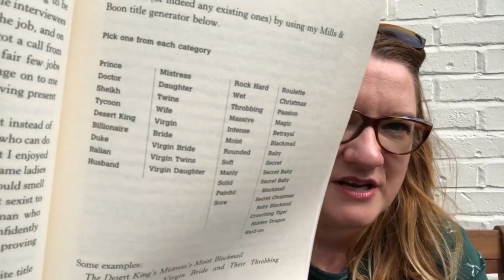Part 28 | How To Be Champion Storytime | Sarah Millican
Episode 28 of How To Be Champion StoryTime.
Much love and stay safe. x

Hello! Welcome to my OFFICIAL Sarah Millican YouTube channel. Where you can watch clips, compilations and full shows, along with more EXCLUSIVE content. So come on in, get comfy and have a laugh.

My brand-new tour show 'Bobby Dazzler' is on sale now.